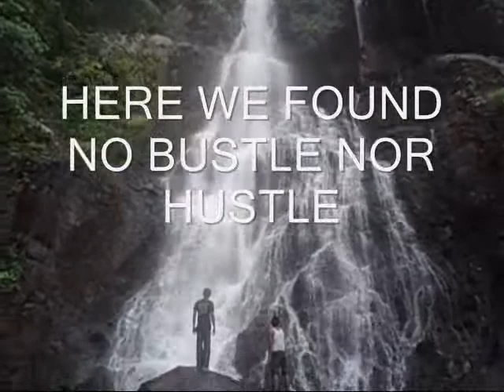PETUNG MAMPIS 0002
Jungle trek to Rarak Peak, West Sumbawa
The Waterfall is located about 2km from the Gong Datu Village, Twin Waterfall, almost untouched.
Gong Datu and Rarak is isolated village on the Rarak's peak covered by the lush tropical forest in West Sumbawa, no public transportation going there, and the road leading to the place is still unpaved. needs 3-4 hours hike to this beautiful place, but some locals can go faster with their horses.

VISIT THE AMAZING SUMBAWA